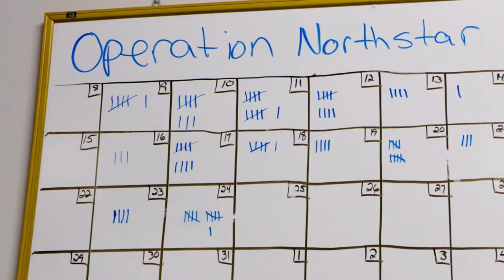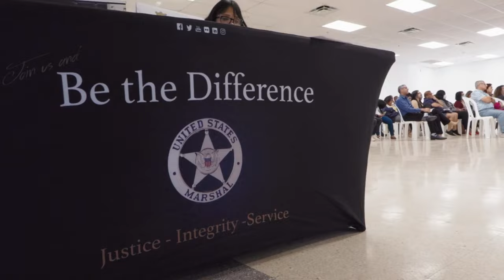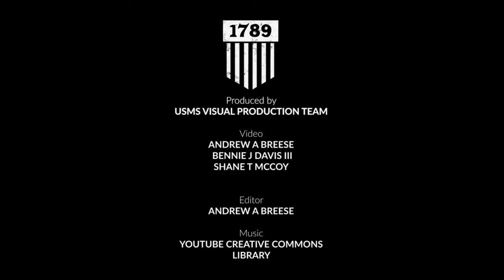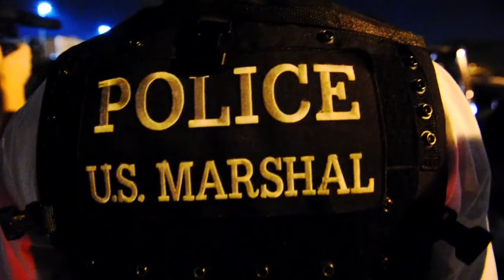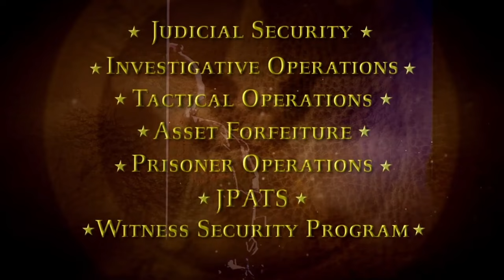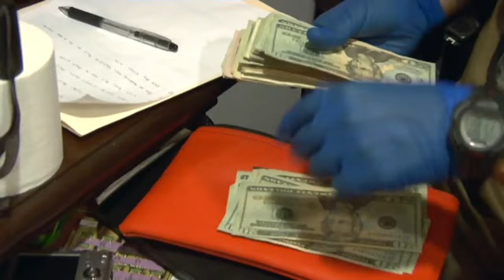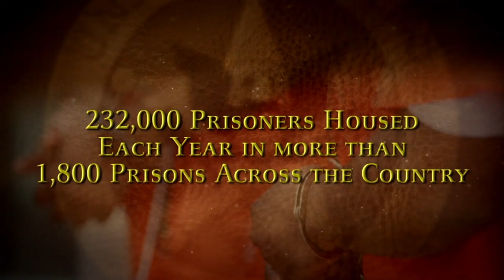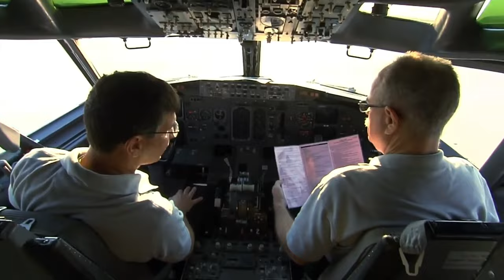Unlock the Badge: Your Ultimate Guide to Becoming a U.S. Marshal!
🔥 Unlock the Secrets to Becoming a U.S. Marshal! 🔥

Have you ever dreamed of pursuing a career in law enforcement, but didn't know where to start? Look no further! This comprehensive guide walks you through the entire process of becoming a U.S. Marshal. From the essential qualifications and medical requirements to fitness standards and the exciting new changes in pay scale—this video has it all!

    Essential qualifications for applying
    The step-by-step application process
    Medical and fitness requirements
    Pay scale and career progression
    What to expect at the U.S. Marshal training academy

👇 Helpful Resources Below 👇
I've also included the link to the U.S. Marshal's official FIT Readiness Program so you can prep for the fitness tests like a pro.

I read every single comment and love hearing your thoughts. Have any questions or video requests? Drop them below!

Your support means the world to me, and I can't wait to share more valuable content with you! So let's embark on this journey together. Remember, greatness is not an accident—it's a choice. 🌟